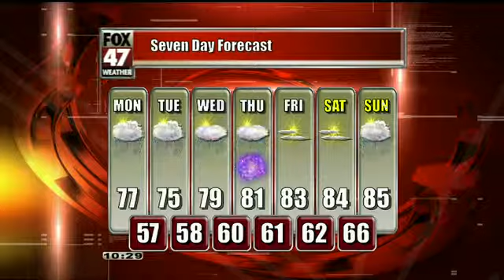Weather Forecast for: 6/30